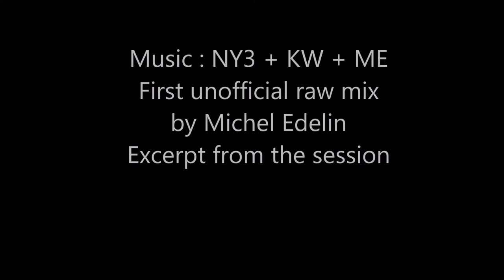NEW YORK 3 at STUDIO TEDESCO PARAMUS - NEW JERSEY & visual echoes from N.Y (mars 2020)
During the preparations of  a studio recording Session 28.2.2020 at the STUDIO TEDESCO PARAMUS  / New Jersey I took photos of the artists from the NEW YORK 3 . Luciano PAGLIARINI a-sax , composition , Joe FONDA bass , Lou GRASSI drums, an guests Ken WESSEL e-guitar, Michel EDELIN flutes. You hear an excerpt of the session in the background - a non official soundmix from M.Edelin. I added also impressions of the life in the streets of Manhatten.